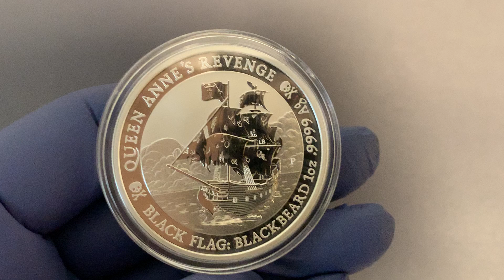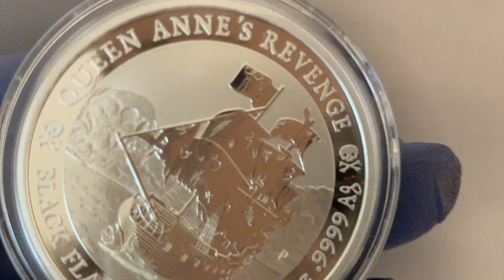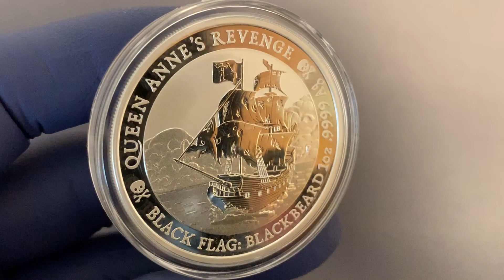2019 Tuvalu 1 oz Silver Black Flag (Queen Anne's Revenge)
2019 Тувалу 1 унция серебряный черный флаг (месть королевы Анны)